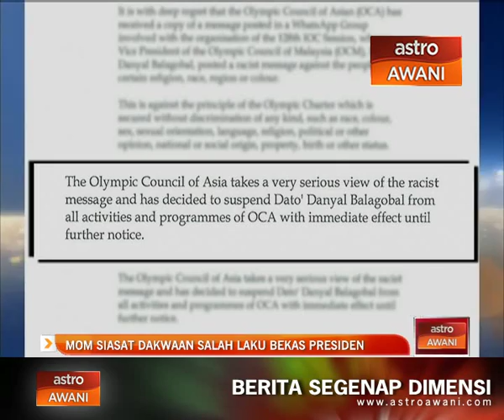MOM siasat dakwaan salah laku bekas presiden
Jawatankuasa disiplin Majlis Olimpik Malaysia, MOM bakal menyiasat dakwaan mengenai salah laku babitkan bekas naib presiden badan induk itu, Datuk Danyal Balagopal Abdullah.